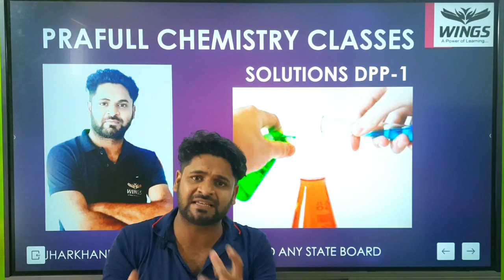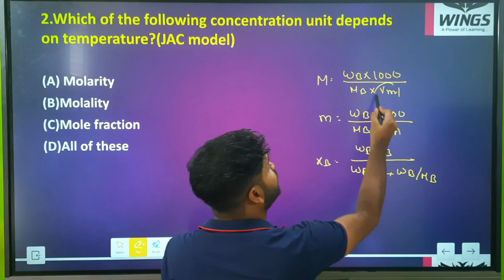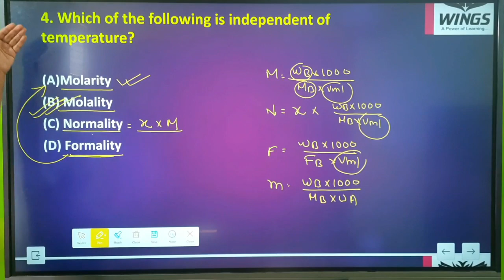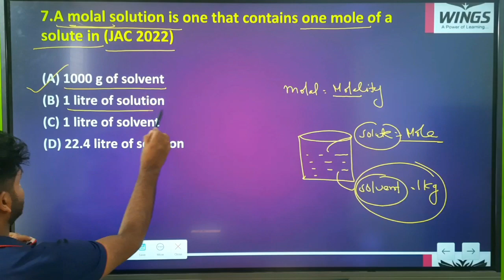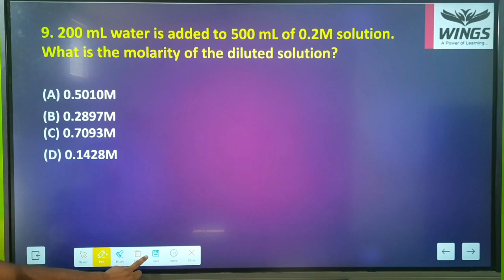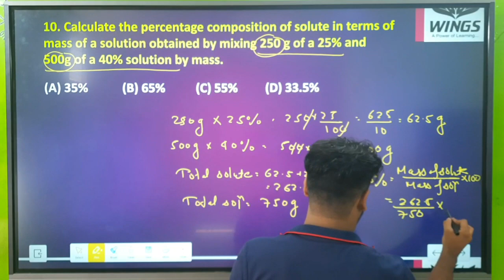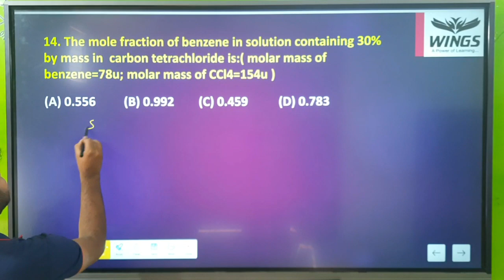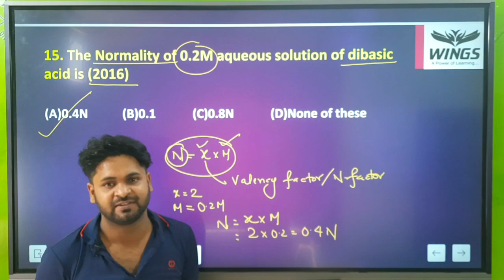CLASS-12 CHAPTER -2:SOLUTION ASSIGNMENT FOR JAC STUDENTS (DPP-1 OBJECTIVE QUESTIONS) PYQ|MODEL QUS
Hello everyone! I am Prafull Mishra.In this video You will solve the MCQ of solution chapter.This video is completely dedicated to JAC board students. If you don't wish to miss any update and latest videos ABOUT CBSE Class 11 CBSE Class 12, JEE and NEET exam preparation,subscribe to my channel now.Students who have already subscribed,stay tuned as I will give you more strategy and preparation videos and LIVE classes for you.Feel Free to spread the word -share the videos with your friends and classmates.I will discuss all important chapters for 12th board examination.If you have any problems write it down in the comment section.